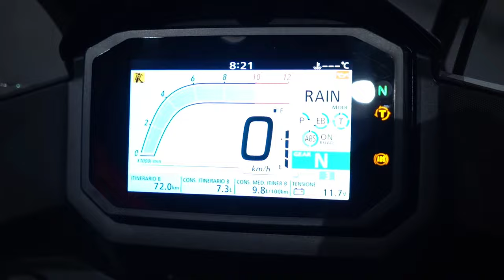Honda XL750 Transalp 2023